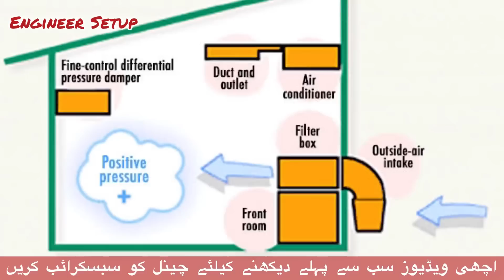How to get rid dust in room | How to Keep Room Clean | Fresh Air System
This video about how to clean your room clean and get rid from dust entering in the house. I will show and make air purifier system and positive air pressure in house to clean the room environment.
There is no need any cleaning every day or use cleaning products.
This system is also known as fresh air system and it can be easily installed in rooms, offices and houses.
This is the very good room ventilation system, and house ventilation and can be used for offices and shop ventilation.

Stove Repair at Home easily | Chulha Repairing | गैस चूल्हे के पीली आग को ठीक कैसे करें

Engineer Setup gives you the easiest method to make usable things from waste products and repair and maintain home appliances at home DIY.